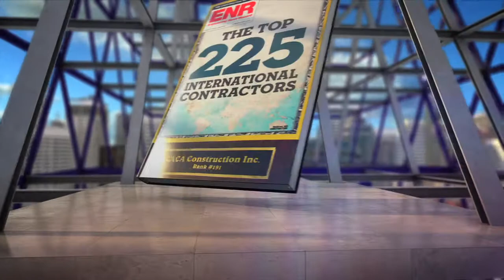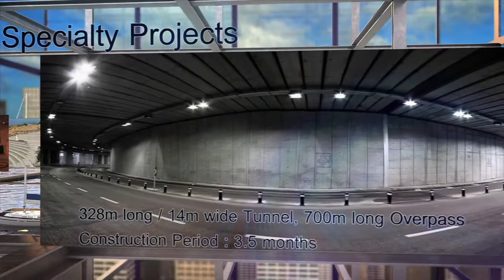TACA Corporate Video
Taca Construction had been established in 1953, achieves best quality in shortest time with an optimum cost. Specialized in hotel and shopping mall projects.